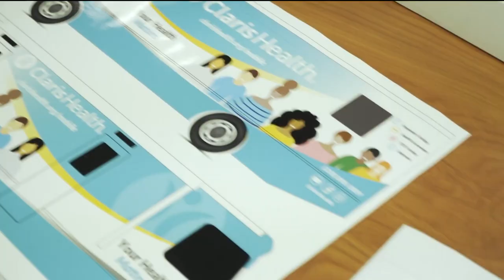Spectrum News 1's BIANCA RAE covers PATRICIA HEATON at Claris Health GalaCityLights 2019!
Check out why "everybody didn't just love Raymond", and how PatriciaHeaton wants to be a part of the solution, not the problem!